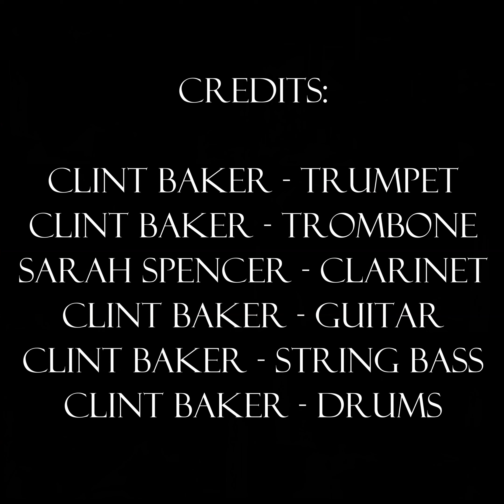The Sweetheart of Sigma Chi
Recorded by Clint Baker and Sarah Spencer, 2021

Composed by F. Dudleigh Fermor & Byron D. Stokes, 1912